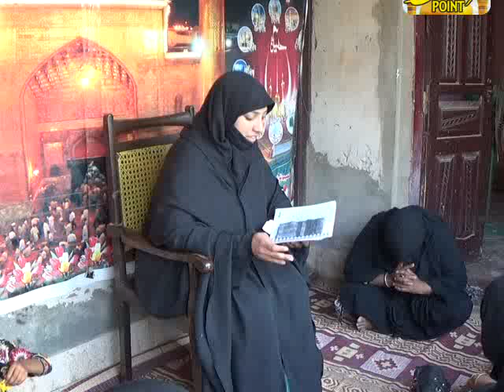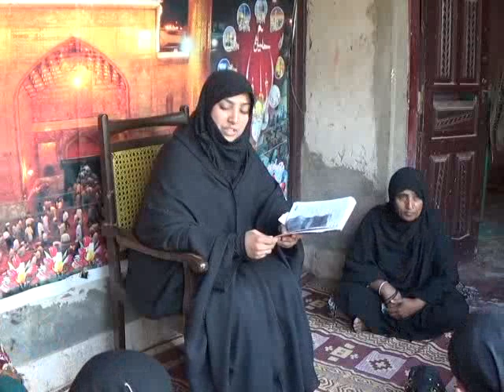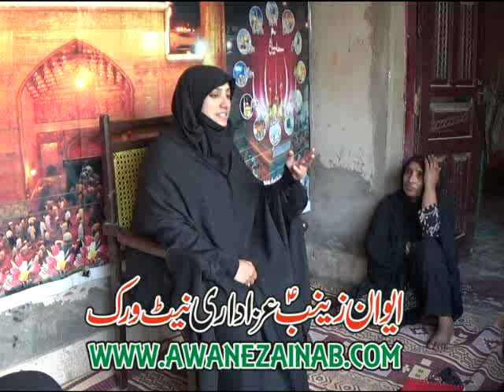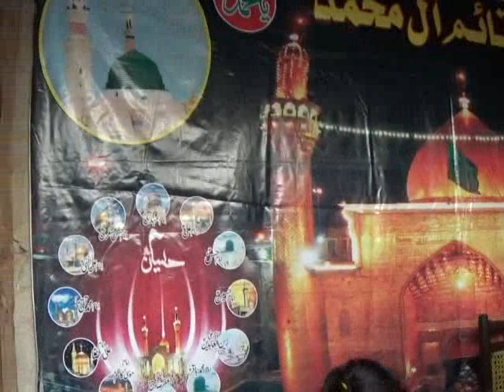Moualma Rubab Haider 15 Rajab 2016 Karpala Tandlianwala Faislabad